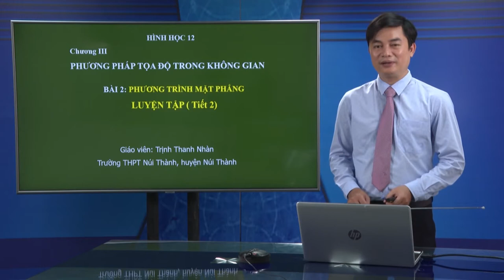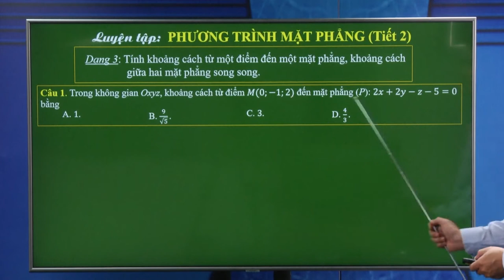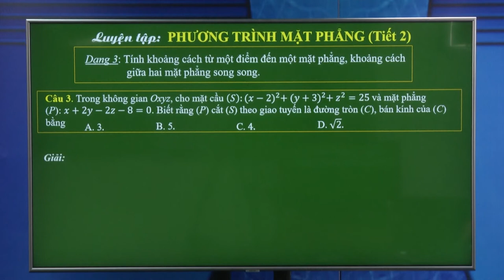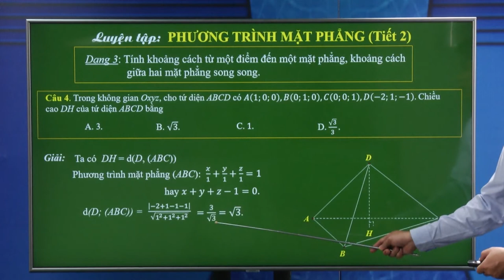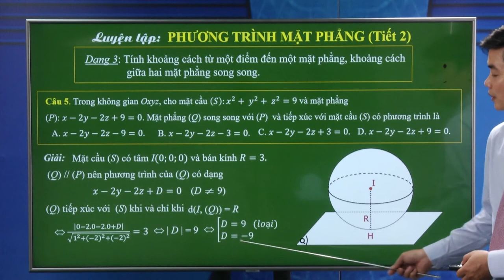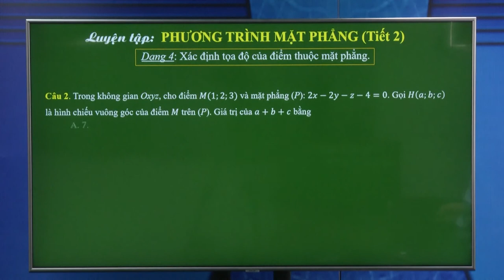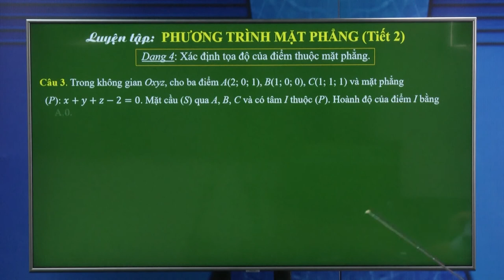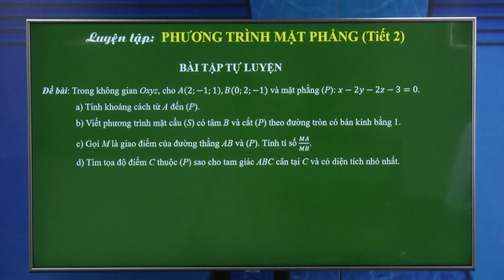DẠY HỌC TRÊN TRUYỀN HÌNH MÔN TOÁN : PHƯƠNG TRÌNH MẶT PHẲNG LUYỆN TẬP - TIẾT 2